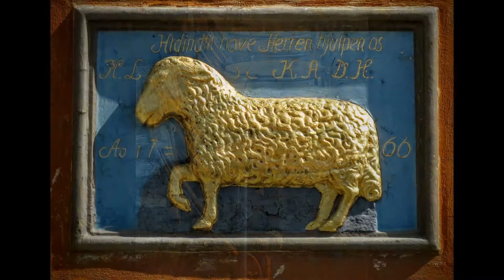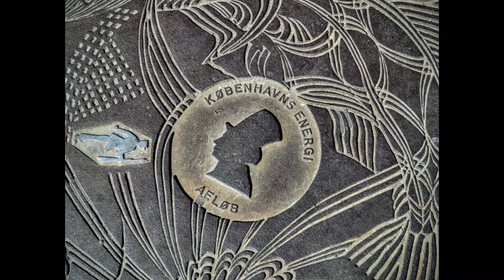Copenhagen, Denmark - June 7, 2016 - Emerald Princess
A visit to Copenhagen, Denmark on June 7, 2016 while on the Emerald Princess. When visiting Copenhagen by cruise ship you can walk to many of the recommended sites.

This video includes photos taken from the top of the Round Tower or Rundetaarn. An easy walk to the top gives you a 360 degree view of Copenhagen.